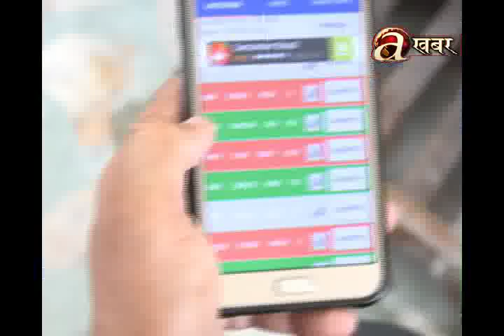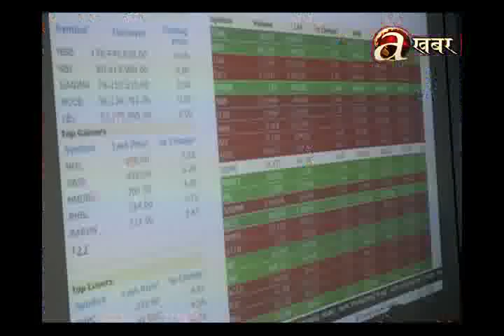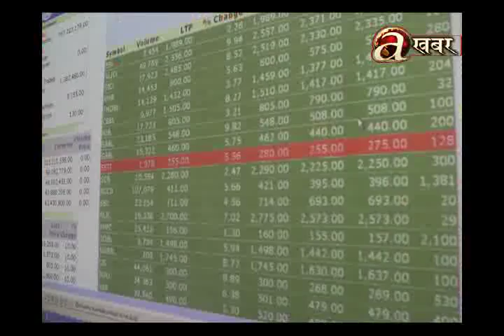Avenues @ Business - 11.06.'17